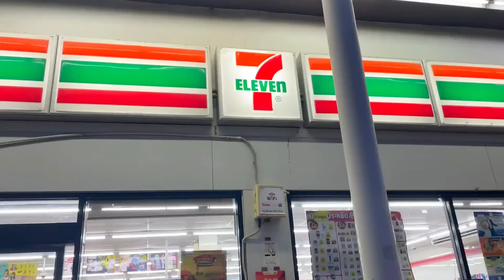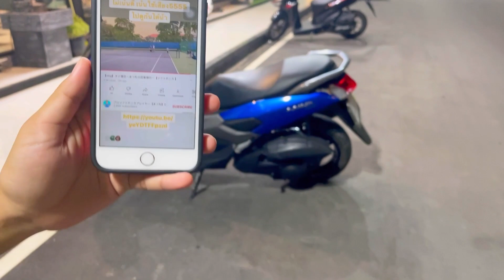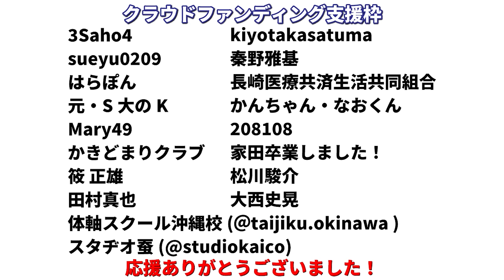【総集編】最強のタイ選手達と乱打対決【ソフトテニス】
■仲間を大大大募集
オープンチャット「まつものソフテニ研究所」

注文や予約は各社InstagramのDMから受け付けております！

🏠 長崎市つつじが丘4丁目1−4（多良見バイパス付近）

🏠 長崎県諫早市天満町1613－1(諫早駅から車で5分)

🏠 長崎市城栄町15-16 1F（ビッグN球場から来るまで5分）

【まつもの経歴】
・プロソフトテニスプレイヤー
・4年後、全日本優勝にむけて練習・動画発信
・レペゼン長崎所属
・元工業高校の先生